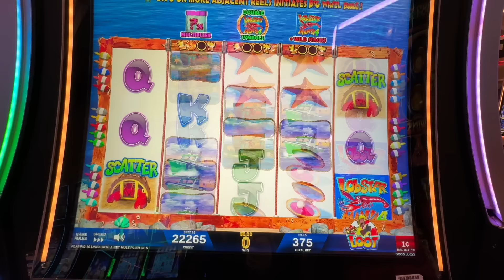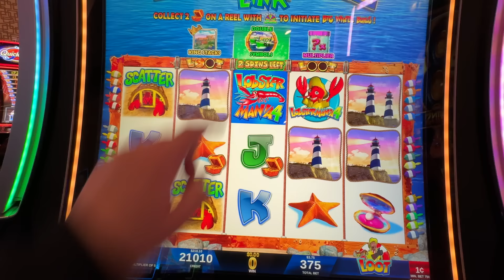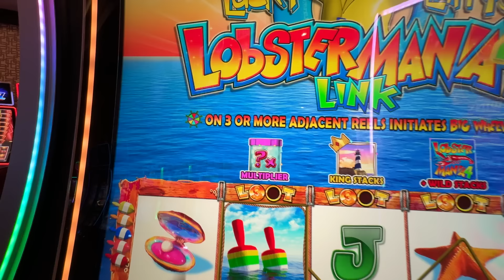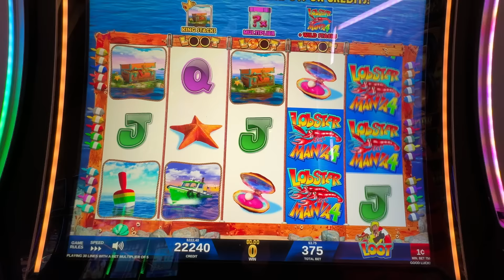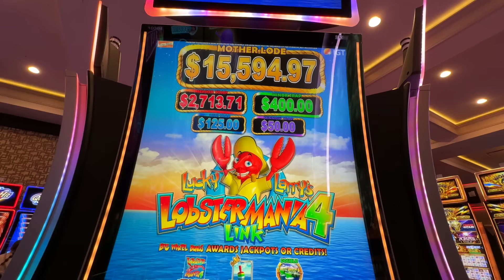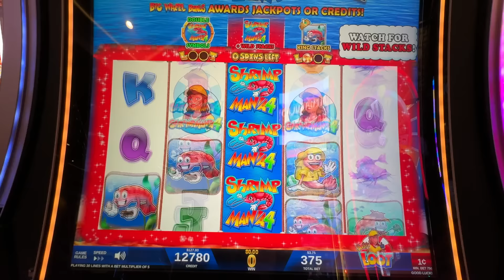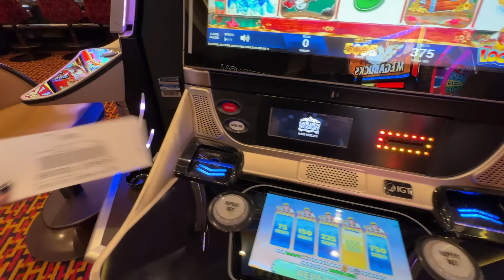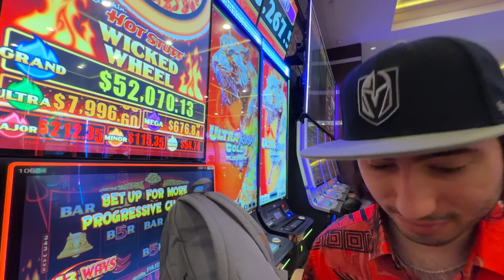My Wife Is Playing To Win!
My Wife Is Playing To Win! (Golden Nugget Las Vegas Slot Play)